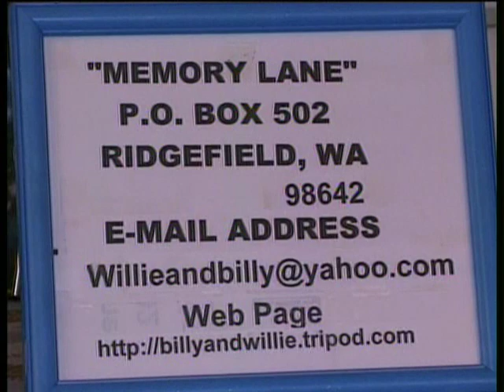Bluegrass Gospel - Are You Afraid To Die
Bluegrass Gospel, Are You Afraid To Die, Gravel Road Gospel, Across Time, Strolling Down Memory Lane, Billy & Willie Pollard's Country Gospel TV Program, Featuring Old Songs and Hymns, ,